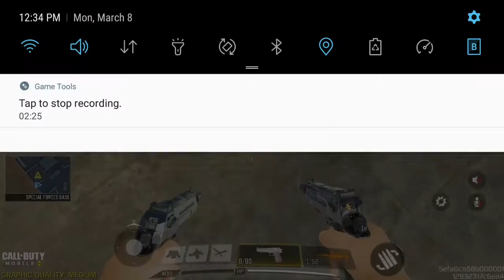Call Of Duty #11 - 2v1 with my cousins (We suck!!!!) \\ Ghost CODM Games YT